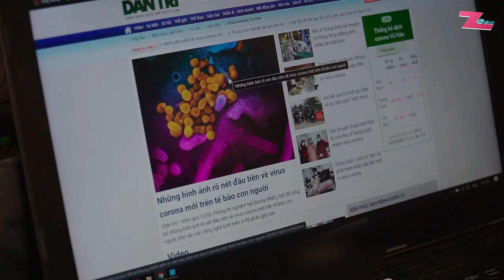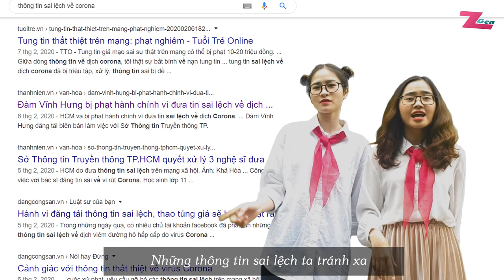Nhạc Chế CÔ RÔ NA: Khẩu trang NHA NHA NHA | LEE DUSK I GenZ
COVID-19 - Corona - Nhạc Chế CÔ RÔ NA: Khẩu trang NHA NHA NHA - Trước dịch bệnh virus Corona, để làm sao phòng tránh tốt nhất, GenZ tiếp tục mang đến một ca khúc nhạc chế corona hài hước và giúp mọi người cách làm sao để bảo vệ bản thân trước dịch Corona.

Parody có sử dụng ca khúc: Mắt Nai Cha Cha Cha - Sáng tác: Sỹ Luân
Thể loại: Việt Nam, Nhạc Trẻ

* Composer: Lee Dusk
* Singers & Actors: Minh Lợi, Nhung LiO, Sương Sương, NA, Diệm, Lee Dusk, Gà, Bee, Khánh Khánh
* EDITOR: Gà, Sơn La

Lyric:

Mùa dịch bệnh ngủ 1 mạch từ sáng đến trưa
Vừa tỉnh dậy nhớ ra hôm nay được nghỉ
Rồi lại ngủ ngủ 1 mạch từ trưa đến chiều
Nghe thông tin virus kia tìm cách tránh xa

Mới có hôm nào em còn vô tư
Bước đi trên đường không cần do dự
Thế nhưng bây giờ, đeo khẩu trang ngay
Này chớ quên, chớ quên, cấm quên.

Vì sự nghiệp mà mình phải đi khắp nơi
Đi đâu xa chớ ăn linh tinh ngoài đường
Còn bọn mình đợt này thì ko đến trường
Dù ở nhà học bài cũng ko quên nhaaaaa
Nấu ăn xong rồi, nhớ rửa tay ngay
Muối pha thêm vào, xúc miệng mỗi ngày
Đến nơi đông người , lỡ gặp ai ho thì tránh xa xa xa xa xa xa xa
Sốt hay ho ta cần đi khám ngay
Nếu ko sao ơn giời ta quá may
Bổ sung thực đơn thêm dưỡng chất, đồ ăn nhiều vitamin C, đề kháng mình sẽ ko lo
Những thông tin sai lệch ta tránh xa
Giá tăng cao buôn khẩu trang bán ra
Đừng nghe người ta xui linh tinh
Đừng theo người ta buôn linh tinh
Vì pháp luật sẽ ko tha

Rap:

Cô rôna như cô giáo dạy bảo ta
Đi đâu thì nhớ khẩu trang nha
Để cô mắng, để cô lo
Sau hai tuần lại khó thở lâng lâng
Hãy cẩn thận chú ý bản thân
Tránh tụ tập ở những nơi đông đúc
Không bị lây, không bị nhiễm, không bị lây nhiễm cô rona

Đại dịch lâu thế Mau nhanh qua ta đi học
Dịch bệnh qua hết Nhân dân muôn nơi chúc mừng
Mọi người vui sống Quanh ta không còn bao nỗi lo